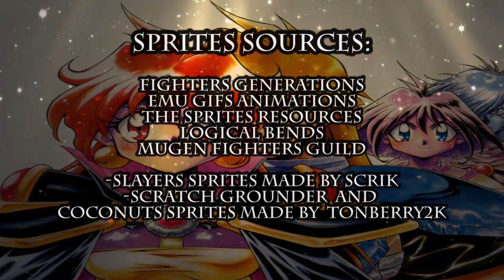Slayers Unlimited Episode 17 part 2